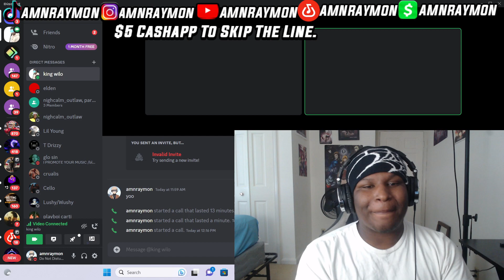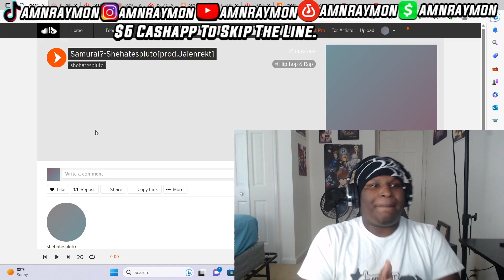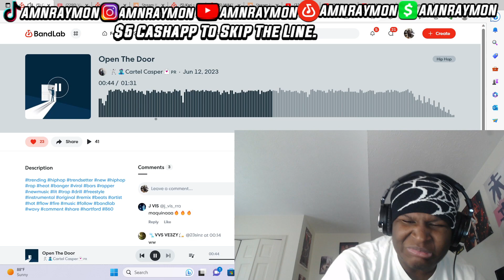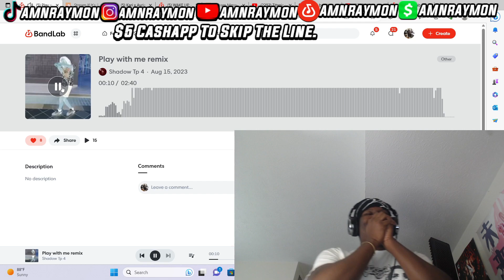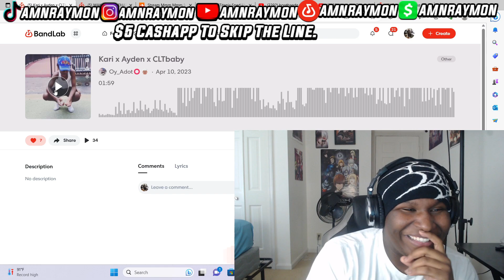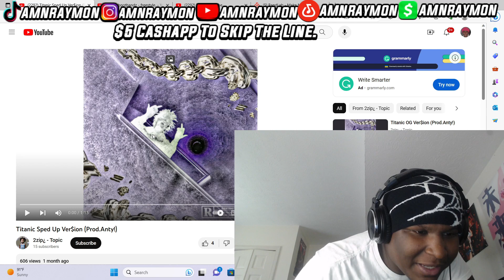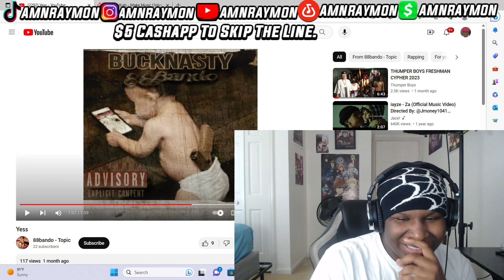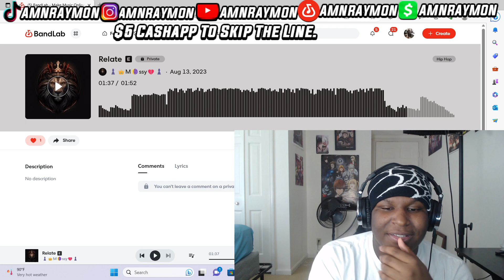Reacting To Bandlab Rappers With @KingWilo ( FUNNIEST REACTION YOU EVER SEEN!!)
JOIN DISCORD SERVER TO KNOW WHEN IM LIVESTREAMING TO GET YOUR SONG IN MY NEXT YOUTUBE VIDEO!!!
Instagram - AMN Raymon (@amnraymon) • Instagram photos and videos

In today video i am doing funny, littest, honest reacting to bandlab rappers with @KingWilo . I react to music on my stream everyday subscribe and hit that bell to be notified to my stream so I can react to your music leave a like and subscribe. @bandlab

Youtubers - iamdontai, flightreacts,